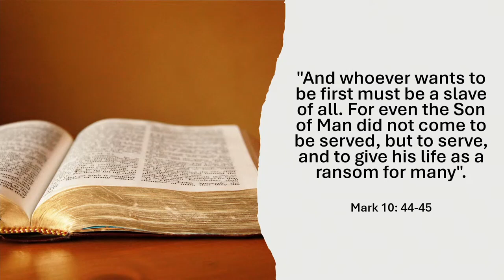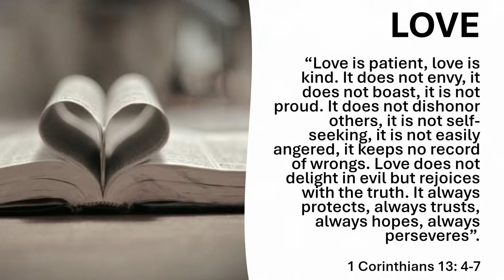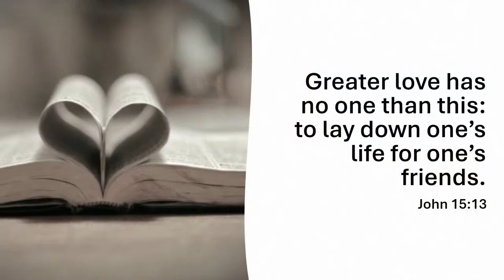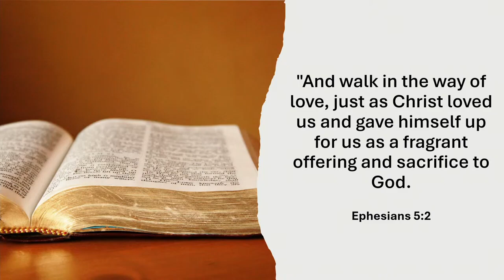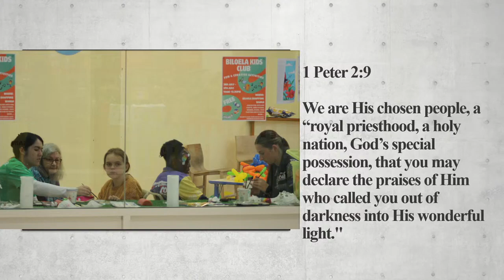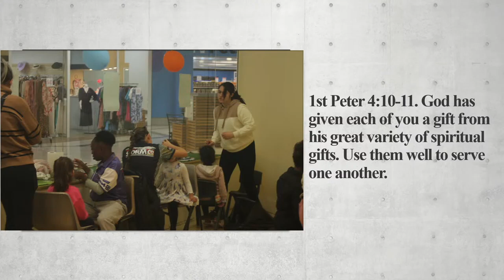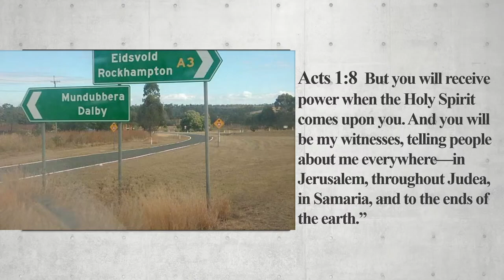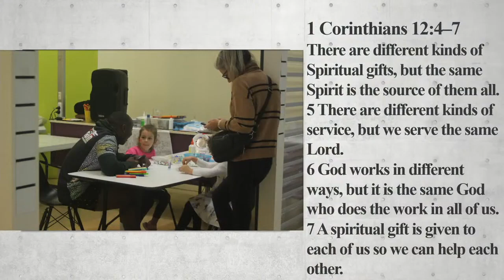Service to Others Really Matters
On 20/7/2024 Pr Billy Martinez presented Service to Others Really Matters

Why Service is an important part of a Christian's life, and explore the meaning of the words of Peter.

1 Peter 4:10-11 says: "Each of you should use whatever gift you have received to serve others, as faithful stewards of God's grace in its various forms. Do not be slothful in zeal, be fervent in spirit, serve the Lord."